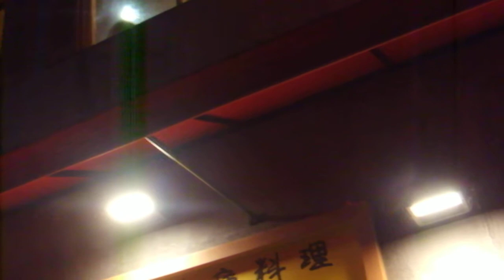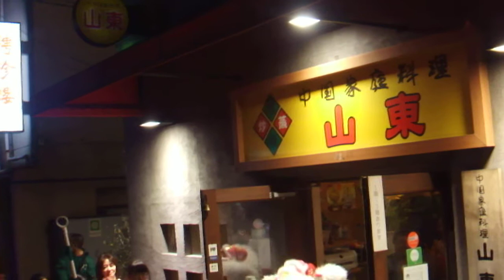DSCF5131国慶節 慶祝獅子舞 採青20181001横浜中華街